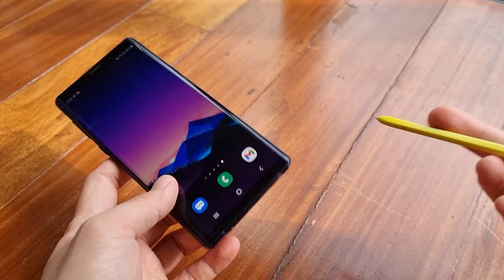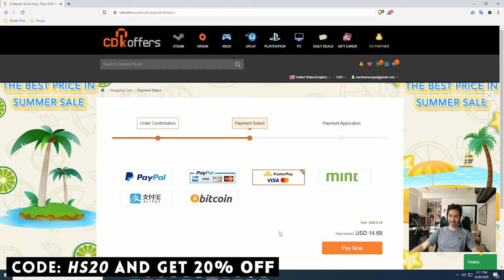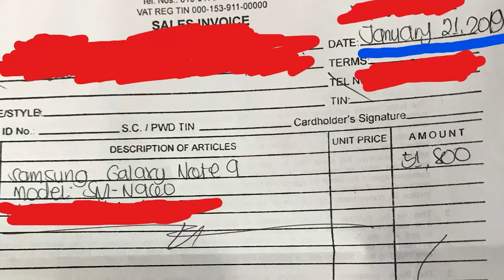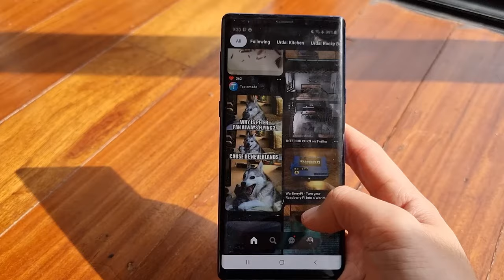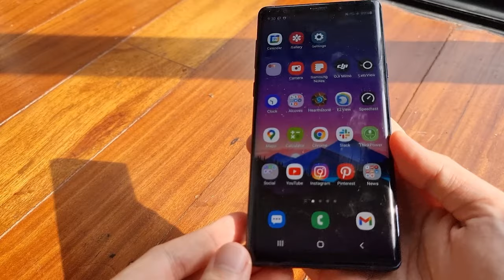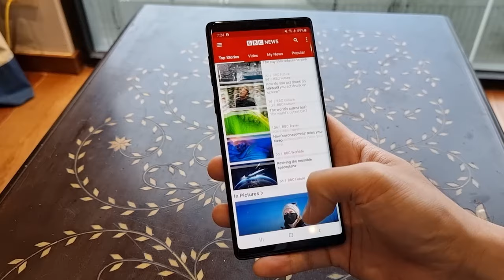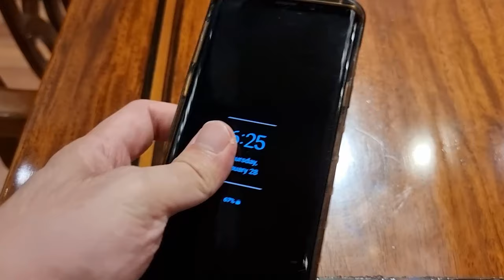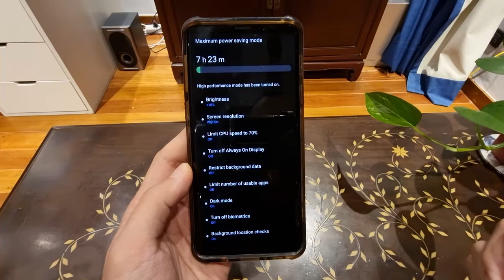2021 Buying Galaxy Note 9: Around the World and Two Years Later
We know that reviews should be short but I wanted to get a little personal with this one. I get sentimental when I change phones and my Note 9 deserves a good send off.

All of the footage in the video are shot using the Note 9. The exception is the audio, where most of it comes from my USB Mic, and the camera b-rolls of the Note 9 which I shot with the S21 Ultra. All other shots were from the Galaxy Note 9.

Timeline:
00:00 – Intro
00:16 – Religiously used no other Cell Phone for this 2-year Review
00:55 – Summary of where the Footage was shot
02:30 – Tracking a satellite with Note 9
03:41 – Pictures and Videos from Note 9
06:30 – Never buy a Flagship Phone During this Time
07:16 – Why I bought the Note 9
07:35 – 2021: Buying the Note 9 today
08:20 – Note 9 Camera Problem
09:40 – Note 9 Design
10:06 – Screen has no punchout
 10:46 – Screen survives 30 drops
11:10 – How does it react to Alcohol Cleaning for a year?
11:57 – SD Card and Headphone Jack
13:35 – Curved Screen criticism I don’t agree with
15:05 – Refresh Rate of Screen 60FPS versus 120FPS
16:17 – Software User Experience
16:45 – Battery 2 years Later
17:00 – Conclusion

Episode 118x11x21 - Note 9 2 Years Later -